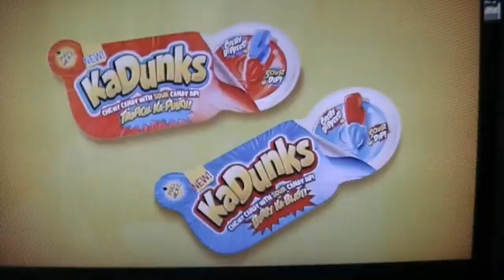KaDunks "Remix" 15